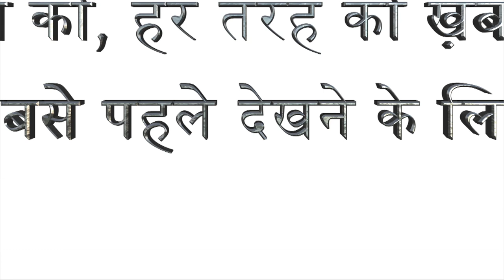जानिए अजीब द्वीपके बारे में जो हर छह महीने में बदल देता है अपना देश | Lokmat Hindi News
गुरुवार यानी 1 फ़रवरी को बिना एक भी गोली चलाए फ्रांस अपनी 3000 वर्ग मीटर (लगभग 3200 वर्ग फ़ीट) जमीन स्पेन को सौंप दिया. फिर छह महीने बाद यही जमीन स्पेन उसे वापस लौटा देगा.क्रिस बोकमैन ने इस द्वीप की यात्रा की. वो बताते हैं कि द्वीप बांटने की यह परंपरा पिछले 350 सालों से बदस्तूर जारी है.
हेंडेई का फ्रांसीसी बास्क बीच रिसॉर्ट स्पेन की सीमा पर स्थित आखिरी शहर है. इसकी घुमावदार रेतीली खाड़ी पर ऐसा लगता है कि सैकड़ों सीलों ने अपना डेरा जमा रखा है. लेकिन और अधिक ध्यान से देखने पर ये दिलेर सर्फर (समुद्र की लहरों पर तैरने वाले) नज़र आते हैं.यहां ठीक एक बड़े से बांध के बाद स्पेन का ऐतिहासिक शहर होन्डारिबिया और विशाल इरुन हैं. यहां नदी बिदासो स्पेन और फ्रांस को अलग करती है यह नदी के बीचोंबीच पेड़ों और छंटाई किए घासों से भरा एक दुर्गम शांत द्वीप है. साथ ही 1659 के दौरान यहां हुई उल्लेखनीय ऐतिहासिक घटना के प्रतीक स्वरूप एक पुराना स्मारक भी है.एक लंबे युद्ध के बाद करीब तीन महीने तक, स्पेन और फ्रांस ने इस द्वीप को लेकर आपस में बातचीत की. क्योंकि इसे तटस्थ क्षेत्र माना जाता था. दोनों ओर से लकड़ी के पुल बनाए गए थे. दोनों सेनाएं खड़ी थीं.इस वार्ता के दौरान शांति समझौते पर हस्ताक्षर किए गए, जिसे पाइनीस की संधि कहा जाता है. इस क्षेत्र की अदलाबदली की गई और सीमाएं तय की गईं एक अन्य विवरण के अनुसार यह द्वीप दोनों देशों के बीच छह महीने के लिए शेयर किया जाता है. 1 फरवरी से 31 जुलाई तक यह स्पेन के पास रहता है तो बाद के छह महीने फ्रांस के पास. ऐसी व्यवस्था को सम्मिलित शासन कहते हैं और फ़ैसेंस द्वीप पर यह परंपरा बहुत पुरानी है